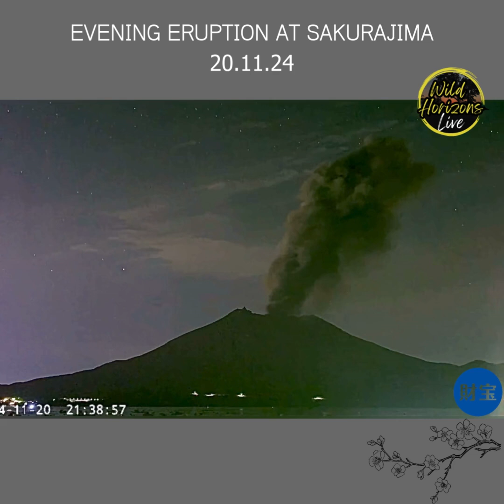EVENING ERUPTION AT SAKURAJIMA 20.11.24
🌋 Sakurajima:  EVENING ERUPTION AT SAKURAJIMA 20.11.24

Join us as we keep a watchful eye on Sakurajima, one of Japan's most active volcanoes.

We'll be monitoring live feeds and sharing updates on any volcanic activity, including:

Eruptions: Real-time alerts and analysis of eruption intensity.
Ash Plumes: Tracking the dispersion of volcanic ash and potential impacts.
Seismic Activity: Monitoring earthquakes related to volcanic processes.
Expert Commentary: Insights from volcanologists and researchers.

OhakuneHomes.com
Scott at ApauHawaiiTours
Studio Shchors
Nandenko